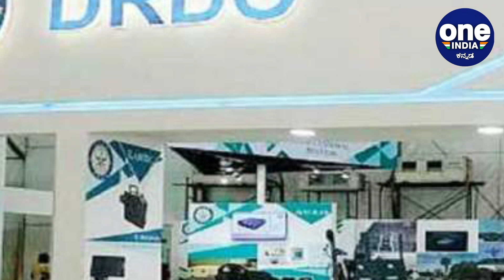ಯಶಸ್ವಿಯಾಯ್ತು ನೌಕಾಪಡೆಗೆ ಆನೆಬಲ ತುಂಬಿದ ದೇಶೀ ನಿರ್ಮಿತ ಕ್ಷಿಪಣಿ ಪ್ರಯೋಗ | Oneindia Kannada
ಭಾರತವು ಮಂಗಳವಾರ ನಡೆಸಿದ ಸ್ವದೇಶದಲ್ಲಿ ನಿರ್ಮಿಸಿದ ನೆಲದಿಂದ ನಭಕ್ಕೆ ಚಿಮ್ಮುವ ಕ್ಷಿಪಣಿಯ ಪರೀಕ್ಷೆ ಯಶಸ್ವಿಯಾಗಿದೆ.

India on Tuesday successfully flight tested the indigenously developed new Vertical Launch Short Range Surface-to-Air Missile (VLSRSAM) from the coast off Balasore